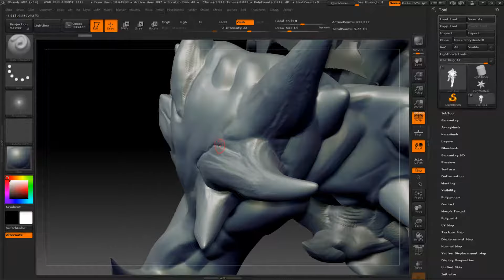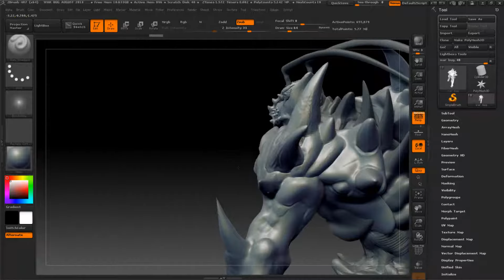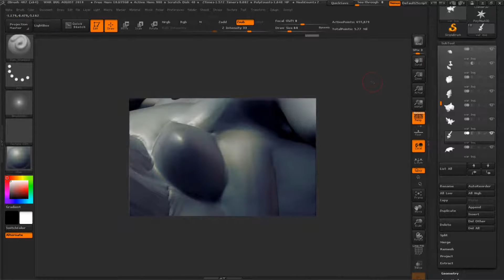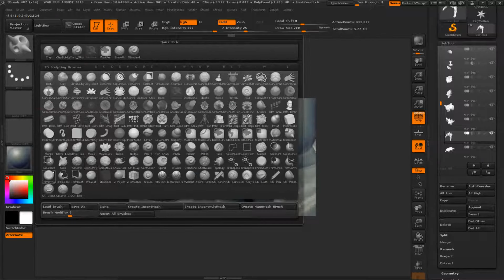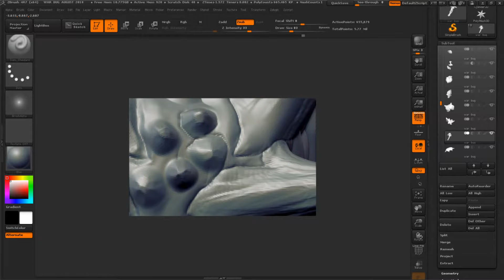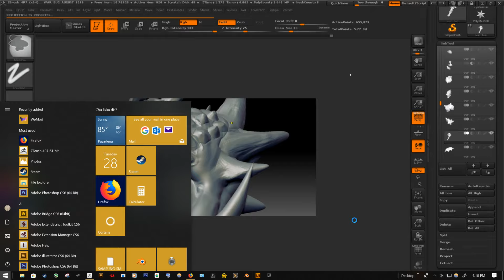Desktop 2018 08 28 16 04 59 01